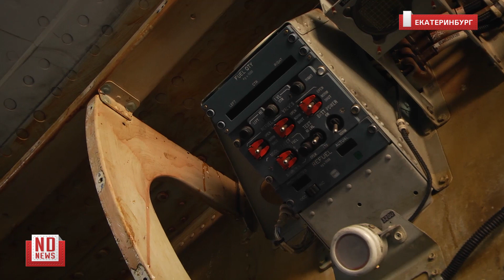Почему технические службы не выпускают самолеты в рейс?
Технический директор авиакомпании «Уральские авиалинии» рассказал, что означает фраза «рейс задерживается по техническим причинам». О том, как обеспечивается безопасность полетов, рассказывает директор Авиационно-технического центра Игорь Поддубный